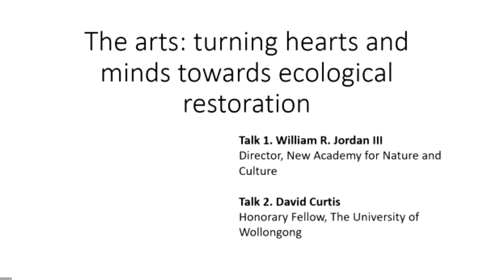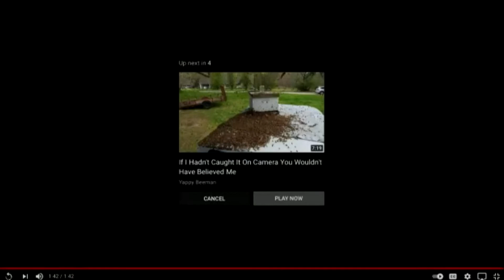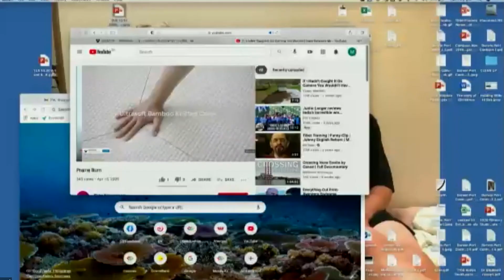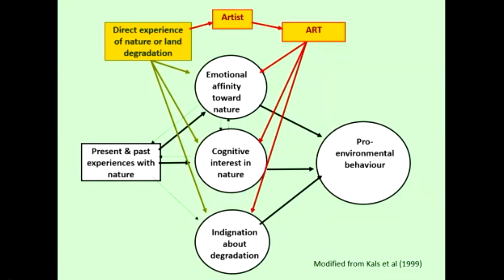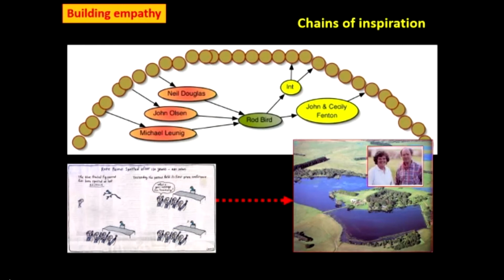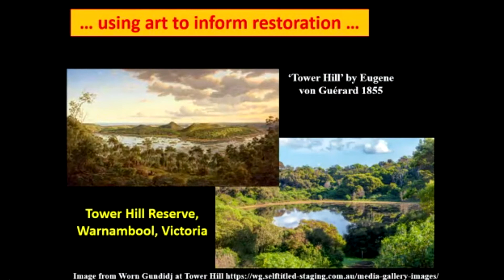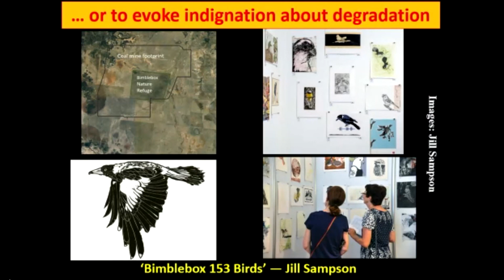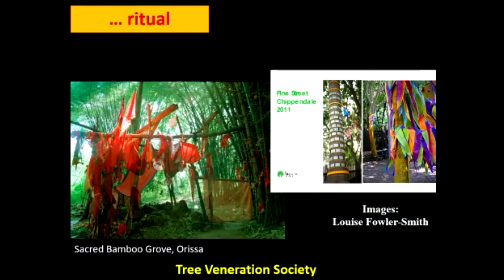David Curtis and William R. Jordan III, The arts – turning hearts and minds towards restoration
David Curtis and William R. Jordan III, The arts – turning hearts and minds towards restoration - David Curtis&WilliamJordan Day1 BallroomA